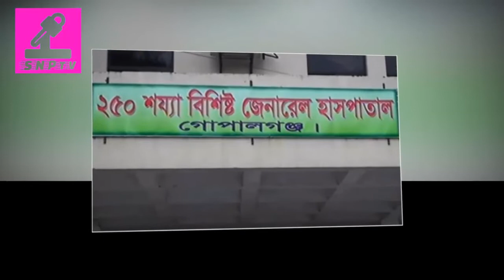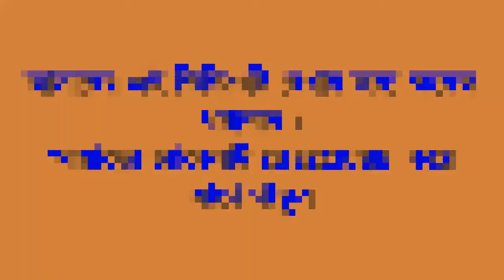নার্সের ভুল ইনজেশনে মৃত্যুর মুখে বিশ্ববিদ্যালয় ছাত্রী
গোপালগঞ্জে নার্স ভুল ইনজেকশন পুশ করায় বঙ্গবন্ধু শেখ মুজিবুর রহমান বিজ্ঞান ও প্রযুক্তি বিশ্ববিদ্যালয়ের (বশেমুরবিপ্রবি) সমাজ বিজ্ঞান বিভাগের তৃতীয় বর্ষের ছাত্রী মরিয়ম সুলতানা মুন্নি এখন মৃত্যুপথযাত্রী।